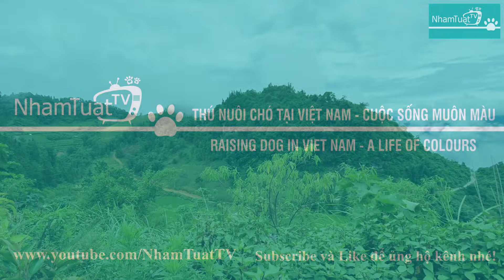(T2) Say Sấp Mặt mới được xem "Sư Tử Đỏ" - Báu Vật Người H'Mông/ Chó Bắc Hà/ NhamTuatTV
Tập 2: Say Sấp Mặt mới được xem "Sư Tử Đỏ" - Báu Vật Người H'Mông/ NhamTuatTV - Dog in Vietnam

☞ Facebook: Nhâm Tuất TV
(Trong này có Điện thoại nhé !!!)
☞ TiTok: Nhâm Tuất TV  (nhamtuattv)
Cảm ơn các bạn rất nhiều.